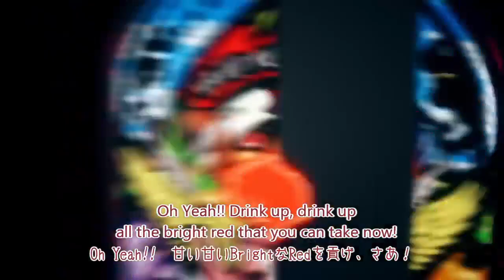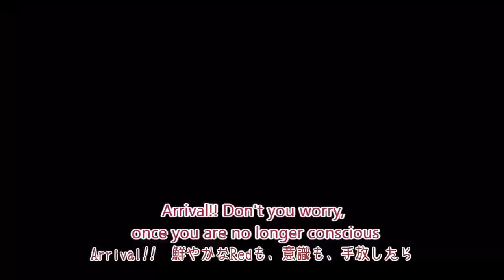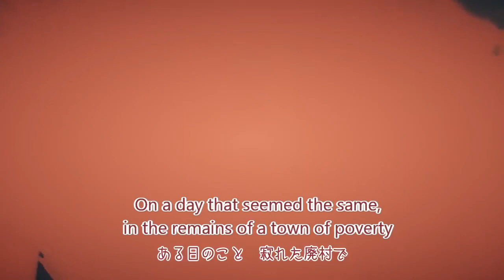【Skye】Sister's ∞ MercY (english cover)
Sister vs Vampire part 1! Did this cover like... months ago and finally dug it up to post lmao

Remember! If you really want for me to cover a certain song, request it in this Google Doc